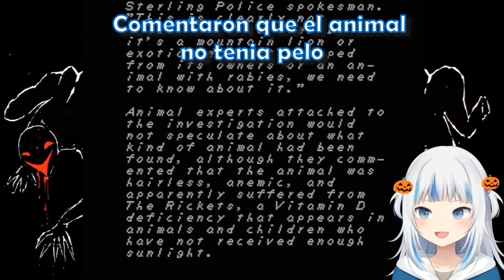Gura no deja de reír cuando habla español después de aprender nuevas palabras [HoloEN] [Sub Español]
Fuente
"【FAITH: THE UNHOLY TRINITY】MORTIS?"